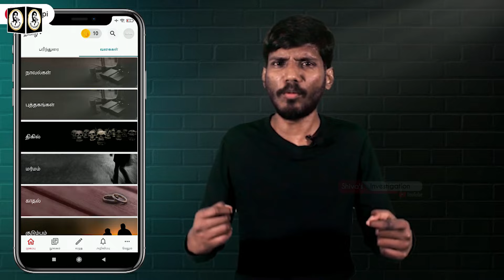Real Life Ghost Experience in Tamil | வேலூர் & திருச்சி அமானுஷ்ய சம்பவங்கள் | Shiva's Investigation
லிங்கை க்ளிக் செய்து பிரதிலிபி செயலியை இப்போதே டவுன்லோட் செய்யுங்கள்

லட்சக்கணக்கான சிறந்த கதைகளை பிரதிலிபியில் மட்டும் வாசியுங்கள்